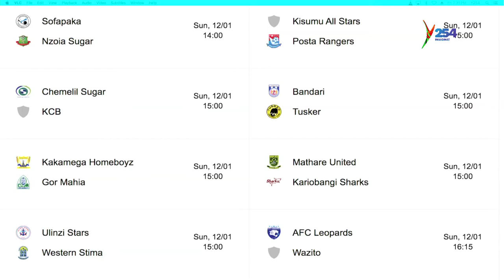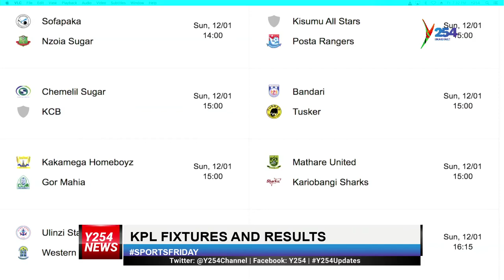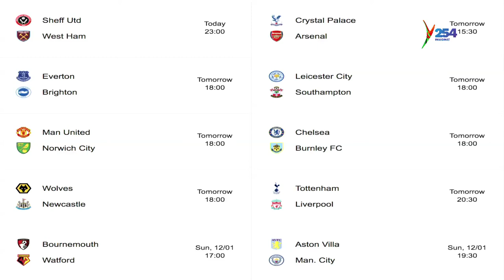SPORTS FRIDAY UPDATESY254 | y254.co.ke